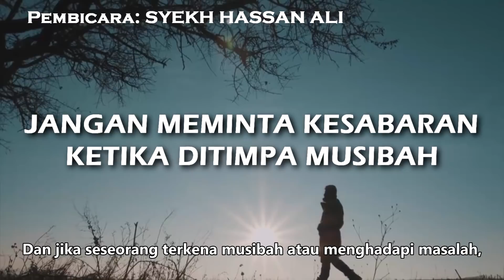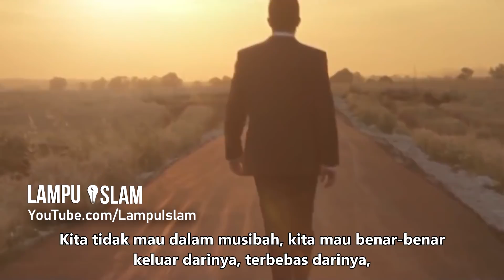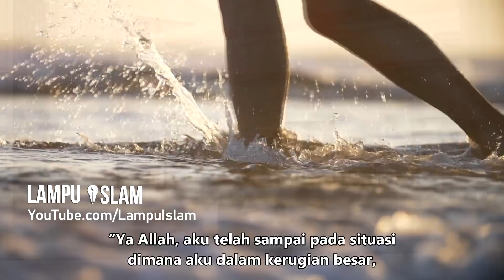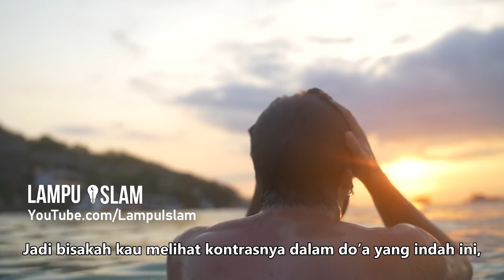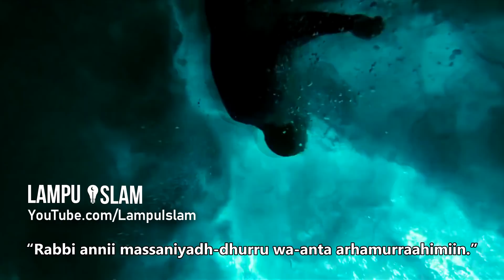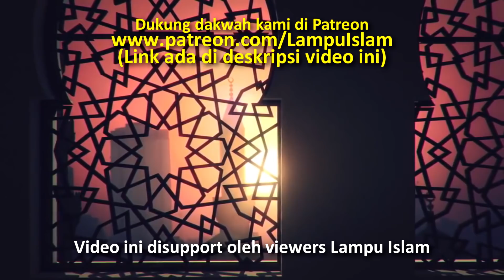Do'a yang Salah Ketika Ditimpa Musibah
TOPIK
Syekh Hassan Ali menjelaskan bahwa ketika kita ditimpa kesulitan, janganlah berdo'a meminta kesabaran kepada Allah, melainkan berdo'alah agar dilepaskan sepenuhnya dari kesulitan tersebut.

Pembicara: Syekh Hassan Ali